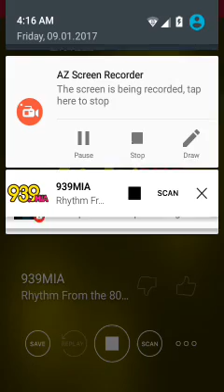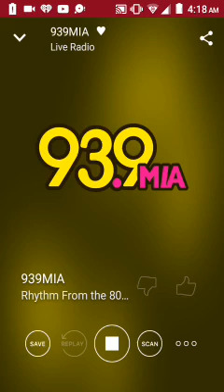September 1, 2017